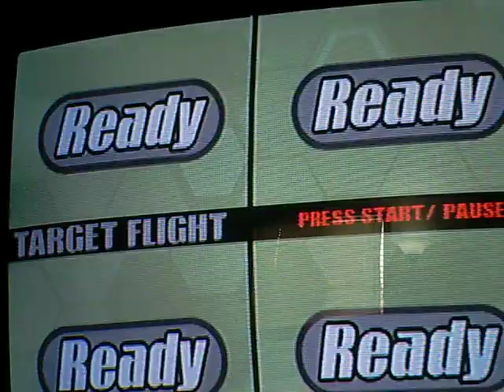Kirby Air Ride- City Trial!